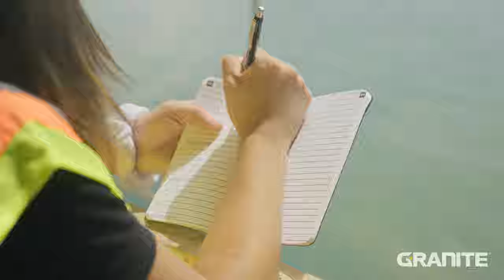Inside Granite | Project Management Intern